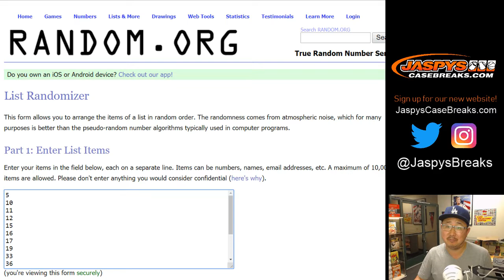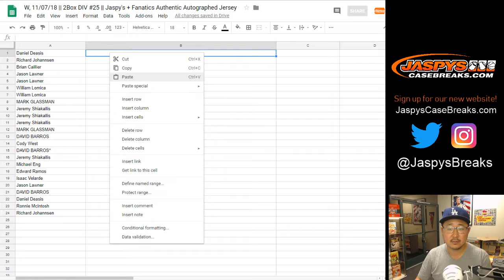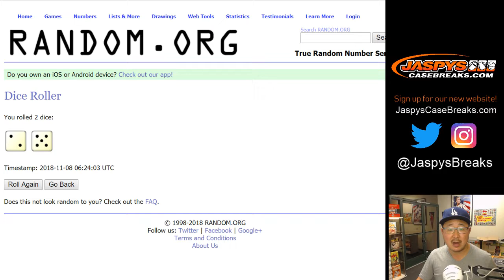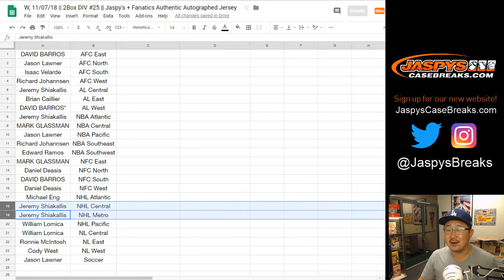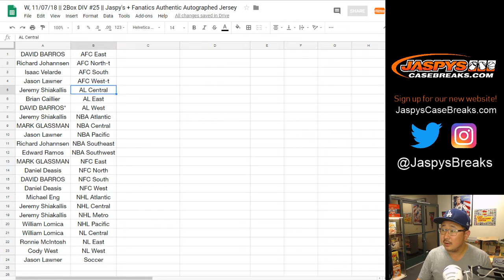TB12!!! - W, 11/07/18 || 2Box DIV #25 || Jaspy's + Fanatics Authentic Autographed Jersey